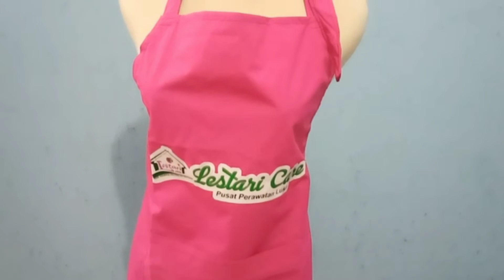Apron Pesanan Lestari Care daerah Majalengka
Haii Sobat BLM, berikut ini pesanan apron lestari care daerah Majalengka

Apron ini cocok banget dipakai teman teman untuk home care, pastinya free sablon custom yaa..